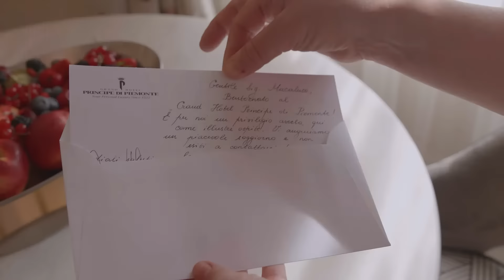Exclusive luxury experience on the Tuscan riviera